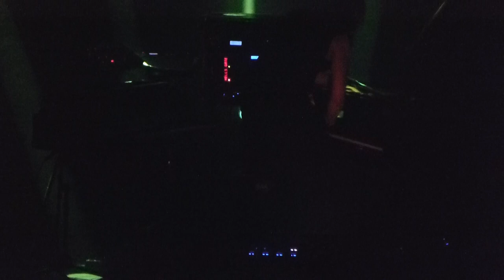Martin Kohlstedt live - 10.05.2023 - Tollhaus - Karlsruhe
Jeder Song ist einzigartig !
Und genau deshalb war ich schon wieder bei Martin Kohlstedt !
Wer ein Konzert von Martin Kohlstedt besucht, erlebt dieses eine Konzert. Vielleicht gibt es ein paar identische Töne, doch was daraus entsteht und wächst ist immer einzigartig. Schon dies macht einen Besuch eines Konzertes von Martin Kohlstedt so besonders.
Oder wie Martin Kohstedt es selbst beschreibt:
"Every concert is different. My pieces of music are parts of a modular idea of composing that I created to communicate with myself, space and the audience. The pieces are continually progressing and do not follow a prescribed pattern. Improvisation is an integral part of it. I would love to welcome you to one of my upcoming concerts. If you`ve already been to one:I’d like to invite you to contribute to my tour diary."
Probiert es selbst:
10 MAY 2023 - KARLSRUHE (DE) - Tollhaus
11 MAY 2023 - BERN (CH) – Casino Bern - SOLD OUT
12 MAY 2023 - ZÜRICH (CH) – Bogen F - SOLD OUT
13 MAY 2023 - DORNBIRN (AT) – Spielboden
14 MAY 2023 - ZÜRICH (CH) - Bogen F (additional show) - SOLD OUT
16 MAY 2023 - SALZBURG (AT) - ARGEkultur
17 MAY 2023 - VIENNA (AT) – Konzerthaus - SOLD OUT
18 MAY 2023 - PRAGUE (CZ) - Palác Akropolis
19 MAY 2023 - LEIPZIG (DE) – Peterskirche (additional show)
20 MAY 2023 - LEIPZIG (DE) – Peterskirche (postponed show) - SOLD OUT
26 MAY 2023 - NEUSTRELITZ (DE) - Immergut Festival
02 JUNE 2023 - ALSDORF (DE) - Kulturfestival X
15 JULY 2023 - KORTRIJK (BE) - Bos! Festival
29 JULY 2023 - ELTVILLE (DE) - Heimspiel Knyphausen
03 AUGUST 2023 - Beerfelden (DE) - Sound Of The Forest Festival
05 AUGUST 2023 - DIEPHOLZ (DE) - Appletree Garden Festival
02 NOVEMBER 2023 - BARCELONA (ES) - La Nau
04 NOVEMBER 2023 - MADRID (ES) - Cafe Berlin
21 NOVEMBER 2023 - BAYREUTH (DE) - Das Zentrum
22 NOVEMBER 2023 - POTSDAM (DE) - Nikolaisaal
24 NOVEMBER 2023 - DRESDEN (DE) - Lukaskirche
27 NOVEMBER 2023 - NÜRNBERG (DE) - Tafelhalle
28 NOVEMBER 2023 - LINZ (AT) - Posthof
29 NOVEMBER 2023 - AUGSBURG (DE) - Parktheater
30 NOVEMBER 2023 - ULM (DE) - Roxy
02 DECEMBER 2023 - SCHAFFHAUSEN (CH) - Kammgarn
04 DECEMBER 2023 - OBERHAUSEN (DE) - Ebertbad
07 DECEMBER 2023 - LÜNEBURG (DE) - Klippo
09 DECEMBER 2023 - STRALSUND (DE) - Kulturkirche St. Jakobi